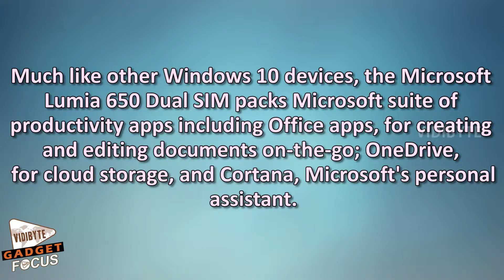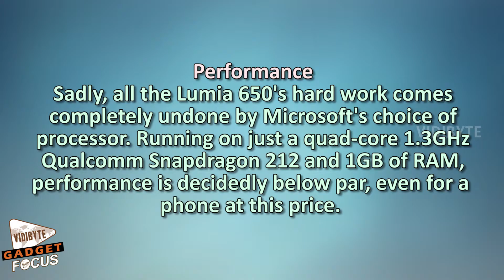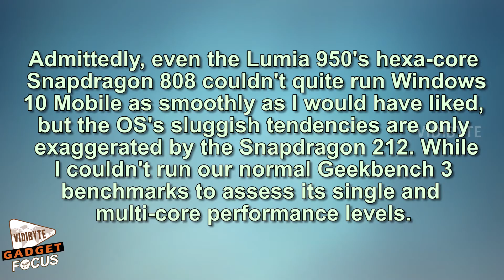Microsoft Lumia 650 Dual SIM With Windows 10 Mobile Full Reviewand Specifications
Microsoft's Lumia 650 Dual SIM smartphone has been launched in India at Rs. 15,299, and is now available to buy in the country. To recall, the smartphone had gone on sale in the country via a third-party seller earlier this week.